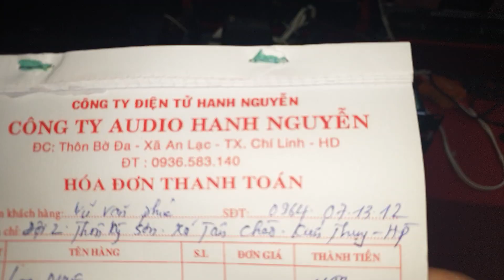Bộ karaoke dùng Loa MUF đánh như Bom về Hải Phòng. Đt 0936.583.140